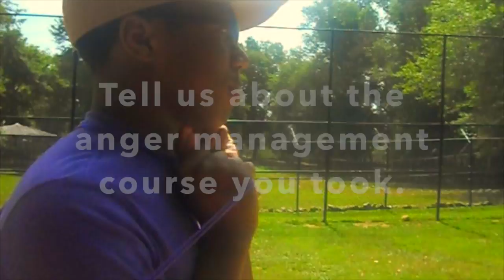Catalyst Summer Camp - Communities In Schools of Fitzgerald-Ben Hill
Communities In Schools of Fitzgerald-Ben Hill attends Noah's Ark Animal Sanctuary with their Catalyst Summer Camp. Participants discuss their summer activities and how their dual enrollment and anger management courses affected their summer with CIS.